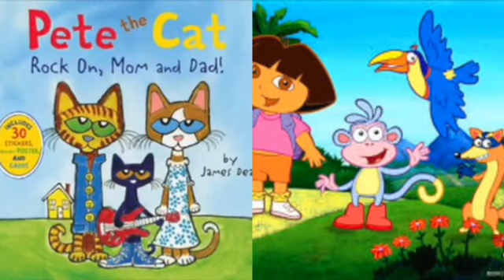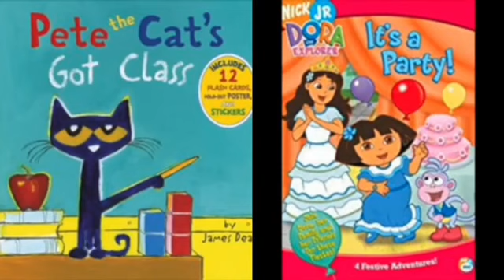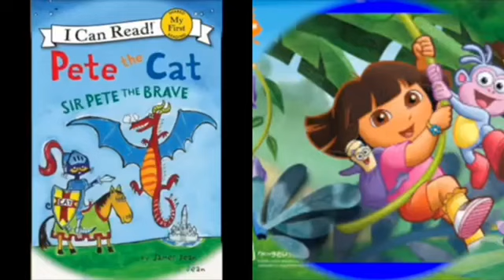MERGED - Pete The Cat and Dora The Explorer Outside (Voice)